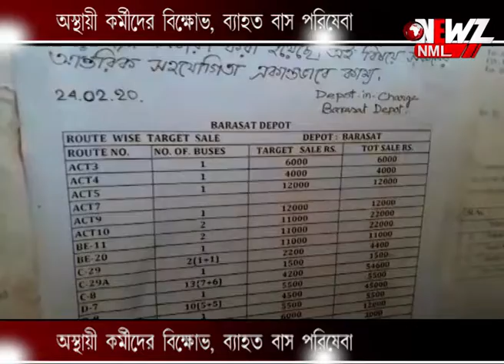অস্থায়ী কর্মীদের বিক্ষোভ, ব্যাহত বাস পরিষেবা